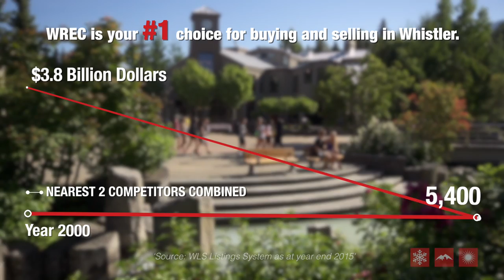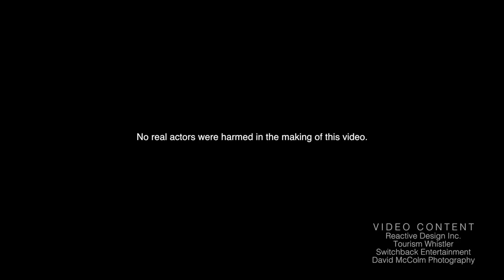Whistler Real Estate Company - Your #1 Choice for Buying or Selling - Whistler, BC, Canada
VIDEO PRODUCED BY: ReactiveDesignInc.com

Reactive Design Inc. is a multimedia company located in Whistler, BC, with over 17 years of experience, producing beautiful and meaningful design solutions...that work.

Collaboratively, we bring great ideas to life by selecting and creating the ideal marketing tools to meet your business needs, including website design, graphics, video production, photography, aerial cinematography and strategy services.

BRANDING | WEB | DESIGN | VIDEO PRODUCTION | PHOTOGRAPHY | AERIAL CINEMATOGRAPHY